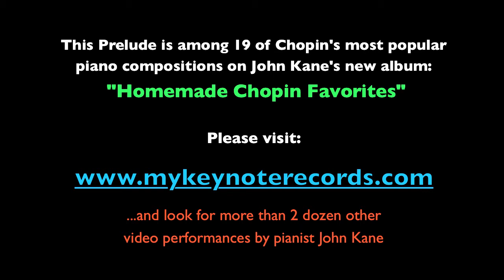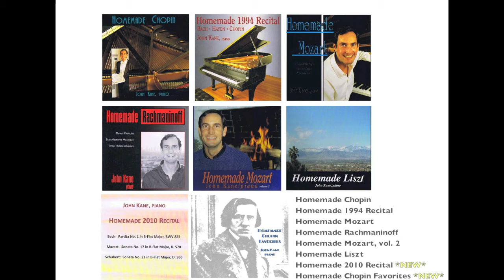Chopin Prelude in F-Sharp Major, Op. 28, No. 13 John Kane, piano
Pianist John Kane performs Chopin's Prelude in F-Sharp Major, Op. 28, No. 13 from his new CD HOMEMADE CHOPIN FAVORITES.